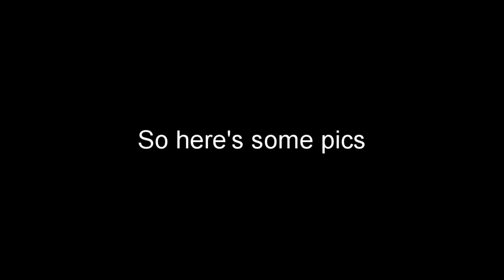Dashing Through the Snow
A trip the top of the Taunus mountains in the last day of Spring. I was surprised to see the amount of snow there!

00:00 Ascent
06:23 Final Slope for the Summit
08:02 Beginning the descent
20:48 Final Descent

Credit for Music goes to:

Damtro
Kyrylo Zaplotynski
Topher Mohr and Alex Elena
Alec Koff
Take Tones
Infraction